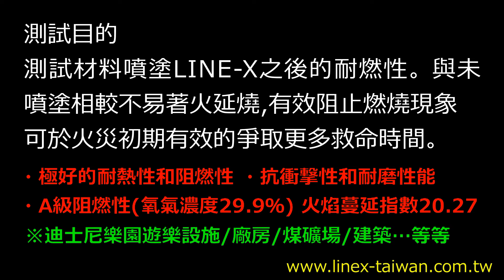LINE-X TAIWAN 耐燃測試（鞭炮篇）LINE-X-XS-252 Flame Resistance Test (Firecrackers)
測試材料：①素材紙箱
　　　　　②紙箱内部噴塗LINE-X-XS-252（外部無噴塗LINE-X）
測試目的
測試材料噴塗LINE-X之後的耐燃性。與未噴塗相較不易著火延燒,有效阻止燃燒現象,可於火災初期有效的爭取更多救命時間。
・極好的耐熱性和阻燃性 ・抗衝撃性和耐磨性能
・A級阻燃性(氧氣濃度29.9％) ⽕焰蔓延指數20.27
  ※迪斯奈樂園遊樂設施/廠房/煤礦場/建築…等等
Test material: ①Material carton
                         ②The inside of the carton is coated with LINE-X-XS-252
                             (LINE-X without outside coated)
Testing purposes
Test the flame resistance of the material after coated LINE-X. Compared with uncoated, it is not easy to catch fire and delay burning, effectively prevent the burning phenomenon, and can effectively fight for more life-saving time in the early stage of the fire.